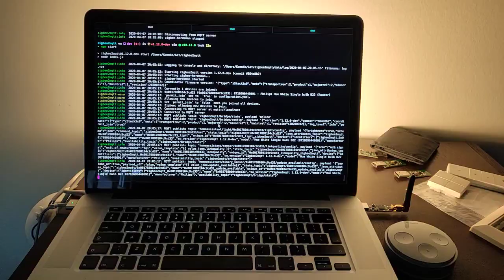Zigbee2mqtt Green Power Hue Tap